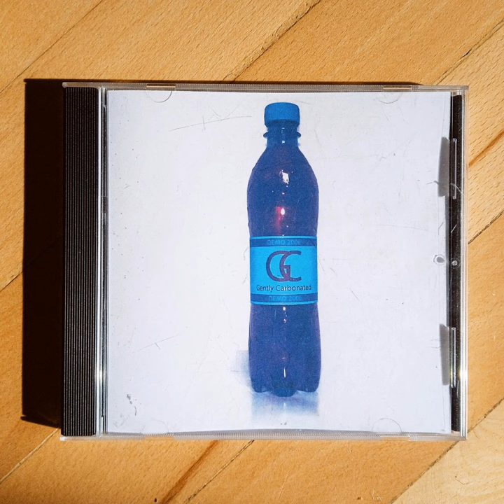Mobile Phone (Gently Carbonated)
Mobile Phone (Gently Carbonated) · Jan Šedivý

Gently Carbonated